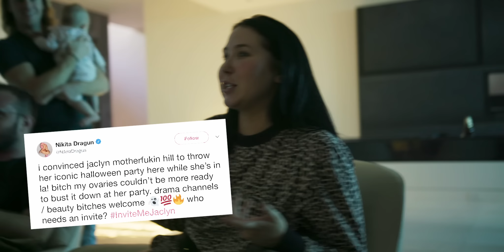YOU'RE INVITED TO MY LA HALLOWEEN PARTY!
I hope you guys enjoy seeing a little look into the Halloween Party I planned this year! I want you to feel like you're there with me! It was such a fun night & so exciting to plan! XOXO

PURCHASE MY COLLECTIONS HERE!

301 W. Platt St #632

Jaclynhill

Jaclynhill

Jaclynrhill